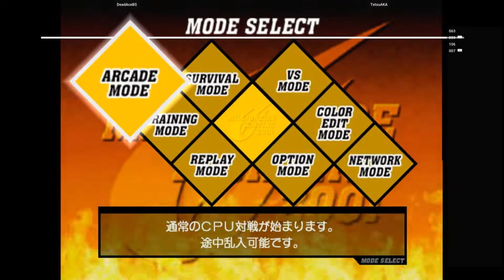DC CVS2 - DeadAceBS VS TetsuAKA